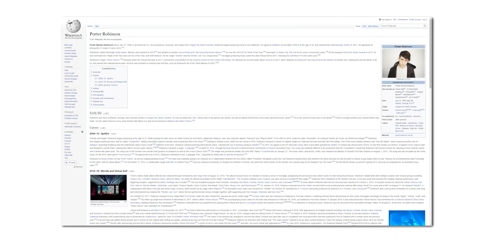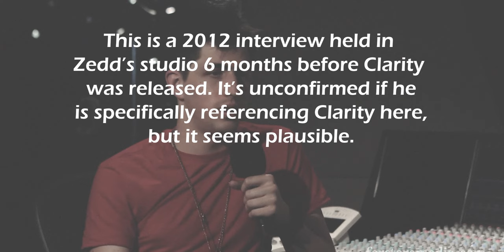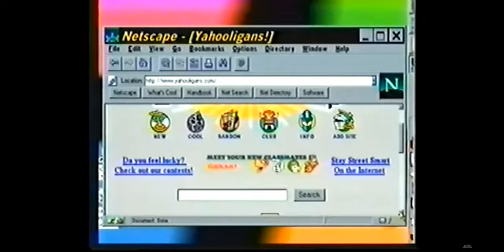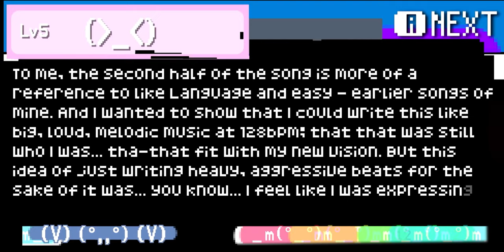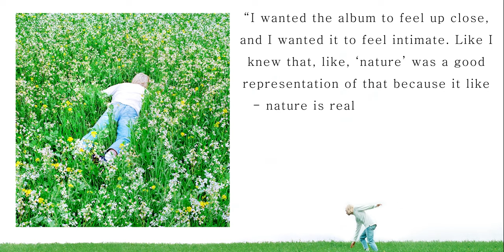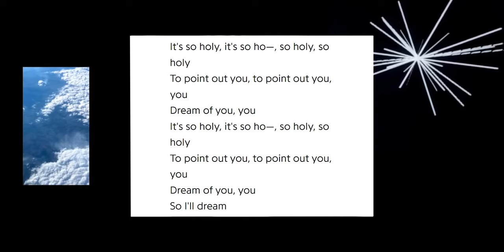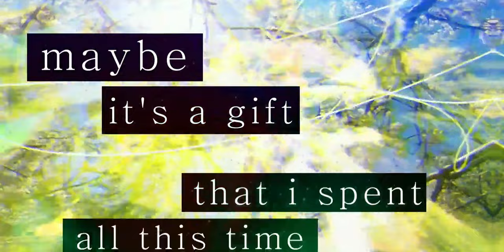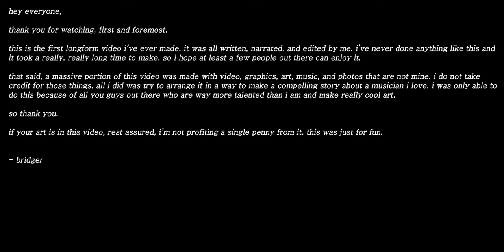A Porter Robinson Retrospective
An analysis of Porter Robinson's life and musical catalogue, focusing on the thematic dichotomy that exists between Worlds and Nurture.

**CORRECTION - 16:57 Worlds was released on August 12th, 2014, not the 14th. I don't know what I was cookin' there.

Chapters:
00:00 - Intro
03:15 - Chapter 1: How did we get here?
12:53 - Chapter 2: Fiction, Nostalgia, and the Synthetic
30:40 - Chapter 3: Reality, the Present, and the Natural
46:02 - Chapter 4: Nurture is the antithesis of Worlds
51:39 - brief personal statement